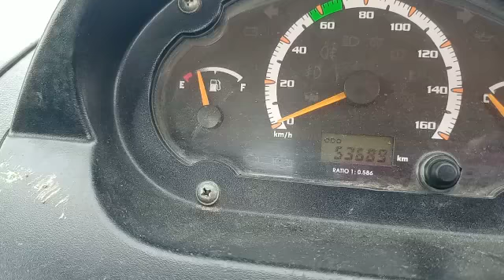TATA AceMegaXL 4x2PickUp 2019